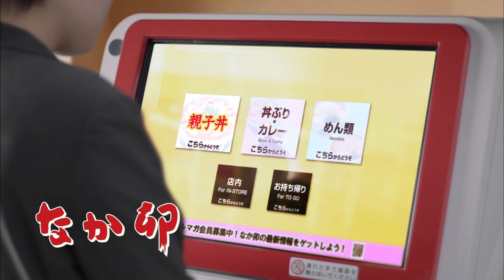【CM】なか卯 親子丼と小うどん冷やしセット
cast : 水樹奈々